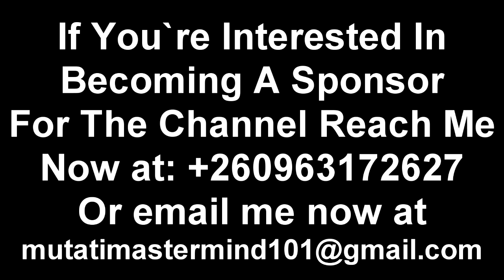The Catholic Priest is Wrong & Must Apologize to President HH; Apostle Richard “Watch The Entire Vid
The Catholic Priest is Wrong & Must Apologize to President HH; Apostle Richard “Watch The Entire Video”